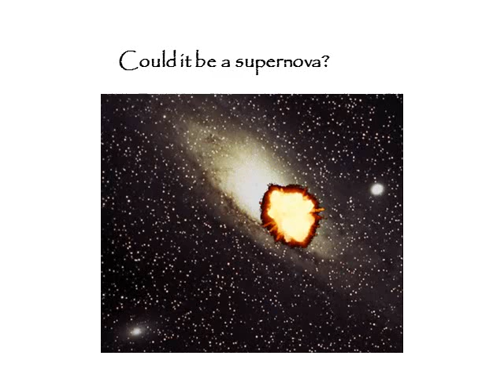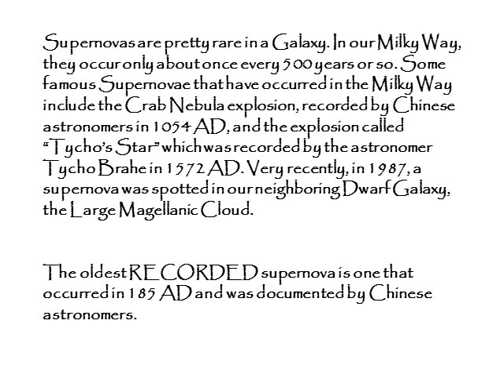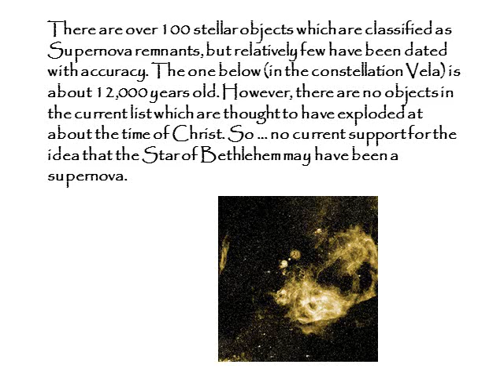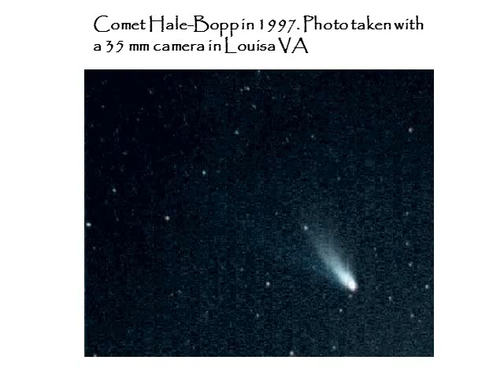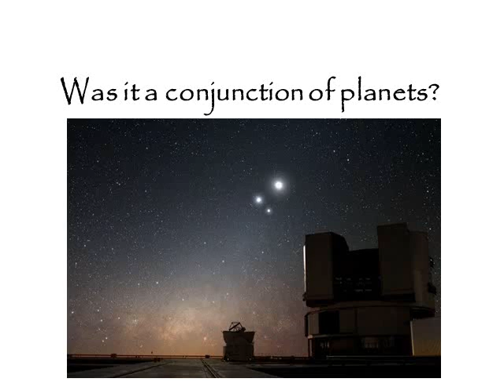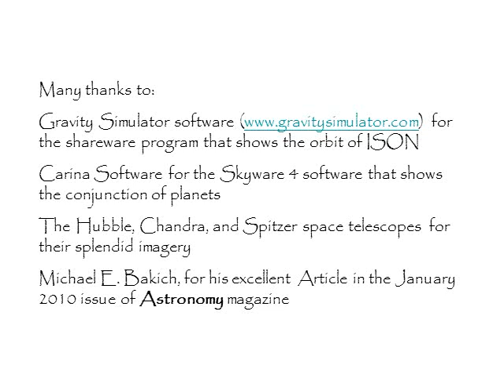Star of Bethlehem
Was the Star of Bethlehem a supernova? A Comet? A Planetary Conjunction? A few guesses from an astronomy teacher